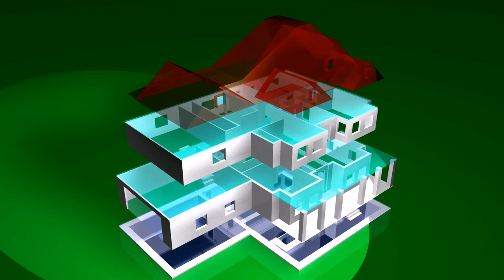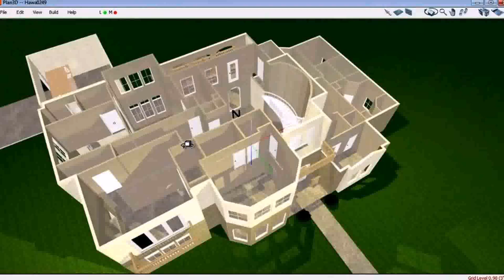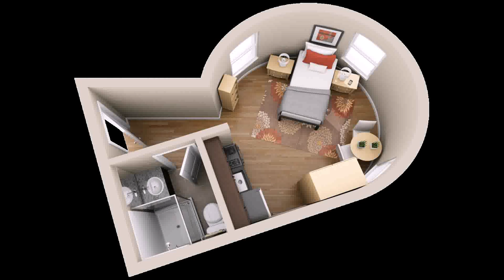House Plans With 3d Pictures (see description)